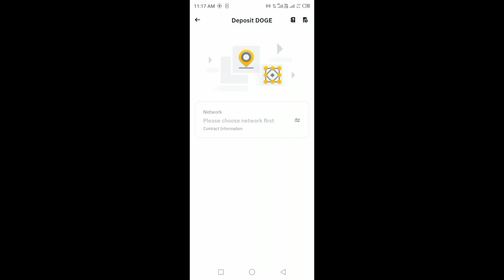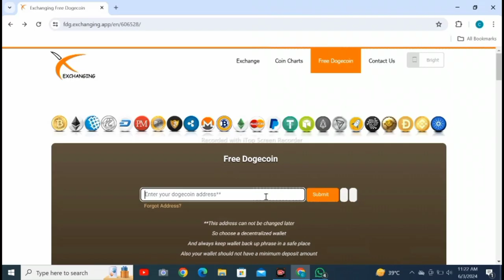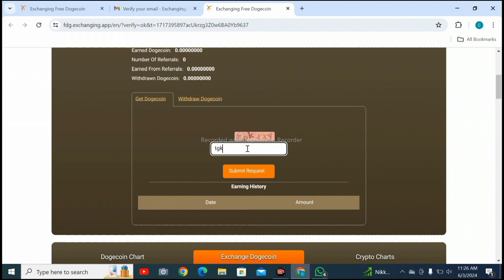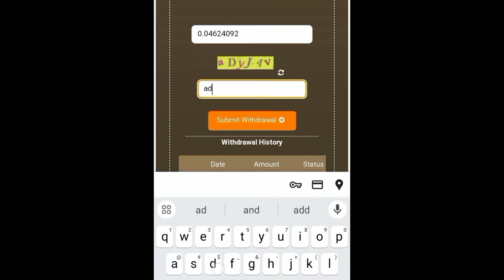Doge Coin Mining Website Get Cryptocurrency through mining website